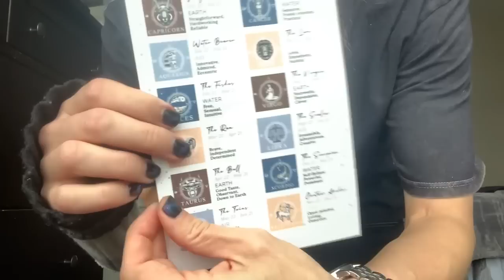BRAVE BOY FINALLY FACES FEAR OF NEEDLES!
I'm so proud of this kid.